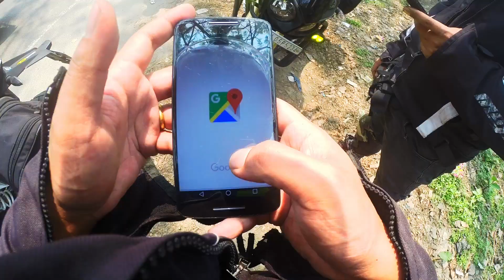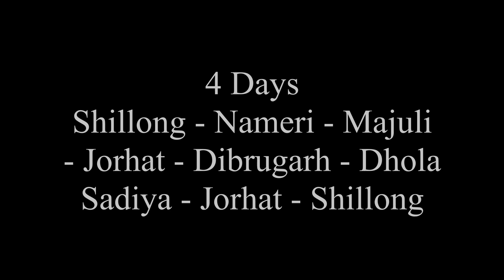Epic Ride across Upper Assam | KTM Duke 200 | Mahindra Mojo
Two friends head out across upper Assam to discover new places, getting lost along the way, Google Maps coming to the rescue multiple times! Watch us travel to Nameri, Lakhimpur, Majuli, Dibrugarh, Dhola-Sadiya bridge, Jorhat and then back to Shillong. We start and end the ride in Shillong!